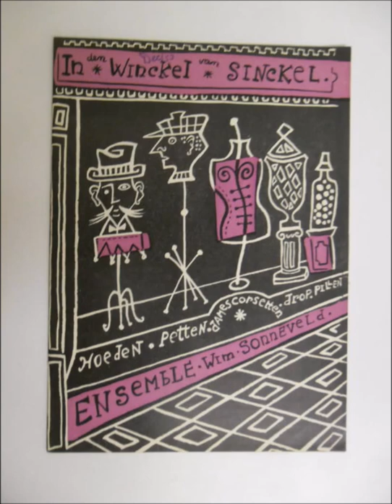Wim Sonneveld (live) "Verliefd op juffrouw van Dam" ("In de winckel van Sinckel") (21), 1953.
Amateur-opname 1953.

IN DE WINCKEL VAN SINCKEL (1 oktober 1953)

Teksten: Hella Haasse, Annie M.G. Schmidt en Wim Sonneveld, Simon Carmiggelt, Rosa Korringa en Emmy Schipper

Muziek: André de Raaff en Jacques Schutte
Decor en kostuums - Friso Wiegersma

Uitvoerenden: Emmy Arbous, Paul Deen, Joop Doderer, Louis Dusee, Karin Larsen, Lucie Mol (de ex-vrouw van Albert), Conny Stuart en Wim Sonneveld.

Emmy, aan wie Wim zeer verknocht was, stierf halverwege het seizoen, 'in het harnas'. Ze was pas 57. Ze werd vervangen door een societyactrice van de Haagse comedie, "een heel lieve, gevoelige vrouw", Kitty Kluppell.

In de winckel van Sinckel - ensemble
Nog 2 minuten (Van der Plas) - Doderer (de radiorapporter), Lucie Mol (het kind), Arbous (moeder), Sonneveld (soldaat), Deen (dichter), Larsen (meisje) en Dusee (assistent)
Exotisch Alkmaar (Van der Plas) - Stuart
Balkonscène - Arbous en Sonneveld
Ik dans niet (Plas) - Lucie Mol
De foto van oom Nico - Stuart
Mijn sibbe - Sonneveld
De moeder (Jan van Ees) - Arbous
Liedjes-liedjes-liedjes - ensemble
Soiree musicale - ensemble
Het geval van de maand (Plas) - Larsen
In peignoir (Schmidt) - Arbous
Papa heeft een loopbewijs - Sonneveld, Doderer, Deen, Larsen, Mol en Dusee
Vervelend (Ik verveel me zo) - Stuart
Op de foto met de juf – ensemble
Een cent – Sonneveld
Beelden uit m'n kinderjaren (Sonneveld, D.J.Stellingwerff, Scheltema, Plas) – Sonneveld
Verliefd op juffrouw Van Dam - Sonneveld
Dora -Sonneveld